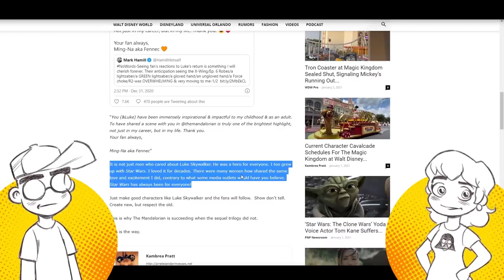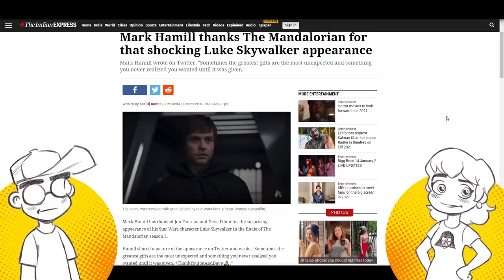Clownfish TV's Geeky Sparkles without context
All meant in good fun. Please do not send hate to Clownfish TV, Kneon, or Geeky Sparkles. Thanks!